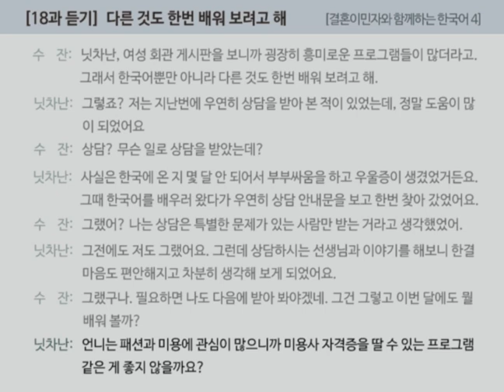[결혼이민자와 함께하는 한국어 4] 18과 듣기 (p163)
적정 화질 :  360p